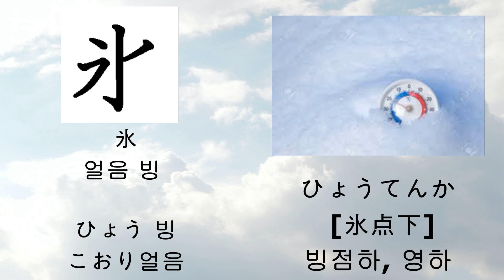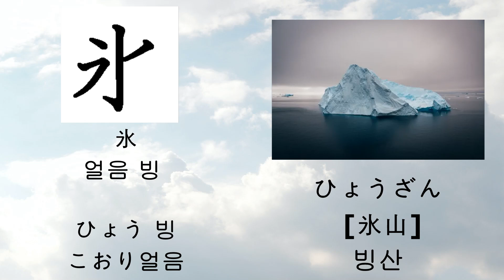027 [氷-얼음 빙–N2]-[ひょう 빙-こおり얼음]일본어